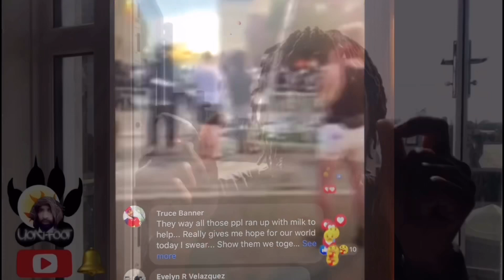WHY ARE THEY SO VICIOUS?SEVERAL STATES ARE UNDER SIEGE! {Lion Foot TV)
Greetings my Lions and Lioness,

I hope all is bless? Be safe out there and stay away from those vicious elements.

Condolence to George Floyd and his families, relatives and friends.

Please leave your views and comments on the matter.

Kind regards

Lion Foot